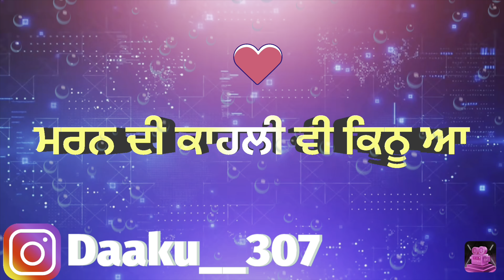ਮਰਨ ਦੀ ਕਾਹਲੀ ਵੀ ਕਿਨੂ ਆ//😝Daaku_307 // funny videos chutkule 😜😜2022